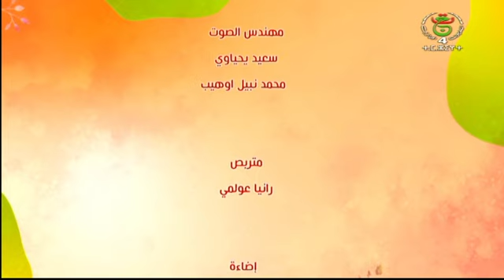أخام نلهنا - الأستاذة أونيسة بلكوش / الموسم 02 - العدد 04 / تفادي التأجيل